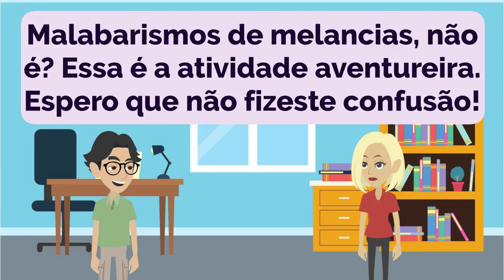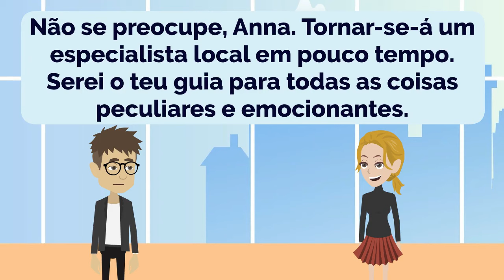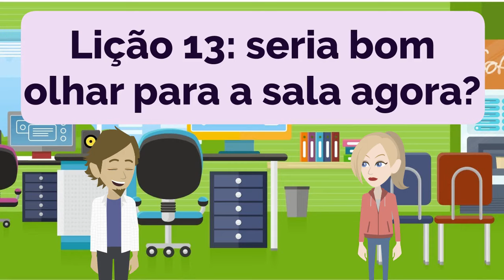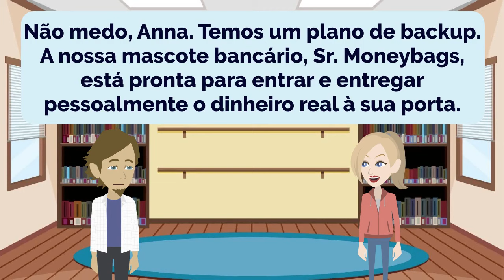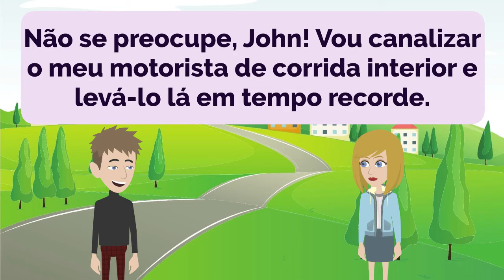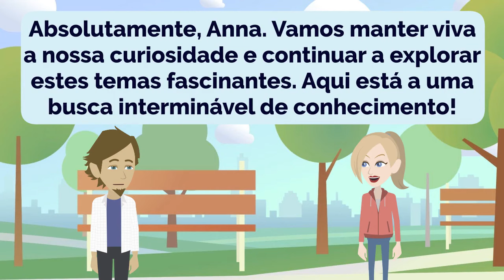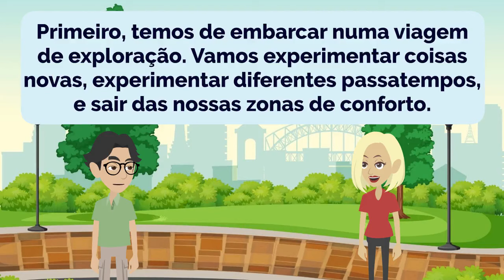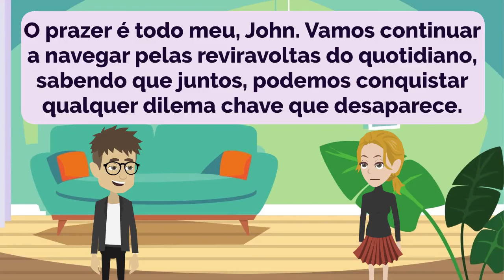Portuguese Practice Episode 57 - The Most Effective Way to Improve Listening and Speaking Skill